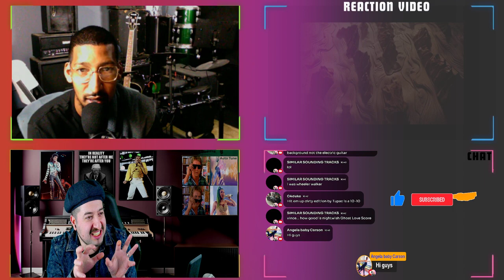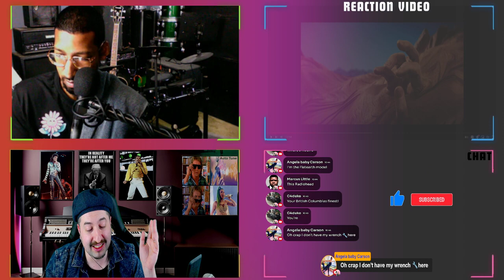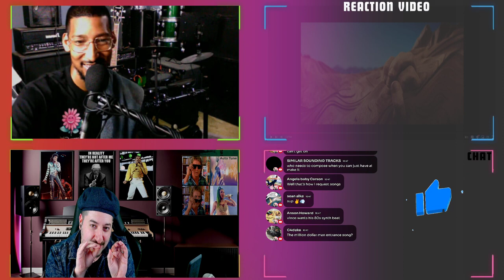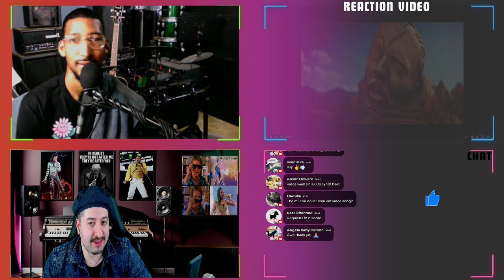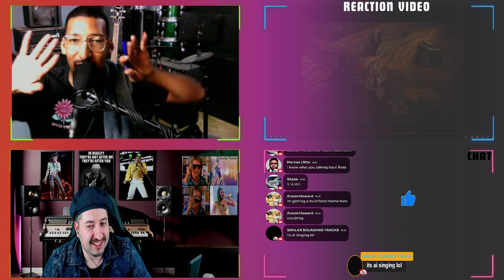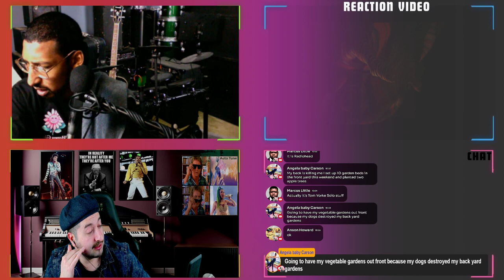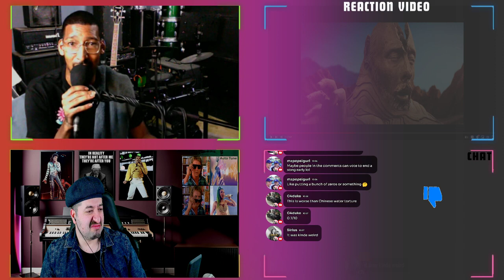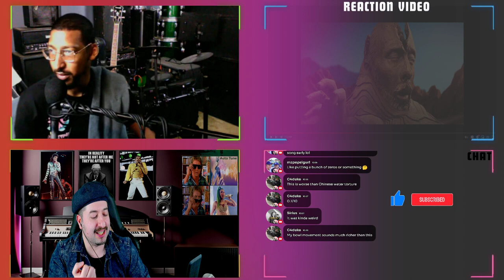Atoms For Peace- Before Your Very Eyes REACTION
👈🏼👈🏼 Requests in Discord!! Music or Othwerwise !!